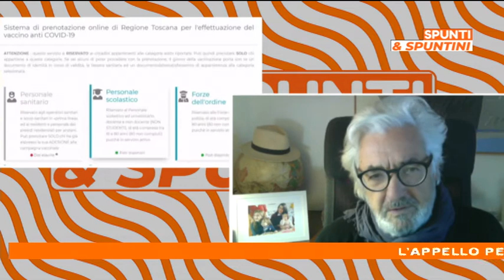Spunti & Spuntini: lo Spunto con Tito Barbini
Tito Barbini ospite di Diego D'Ippolito nel suo Spunto